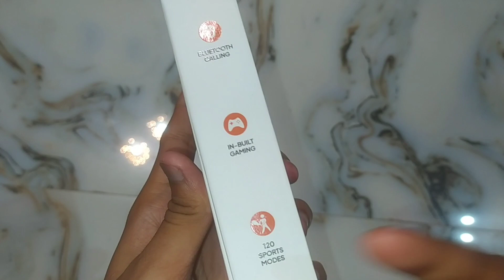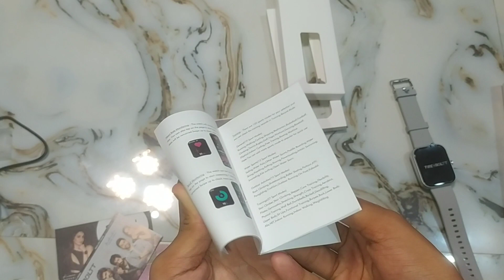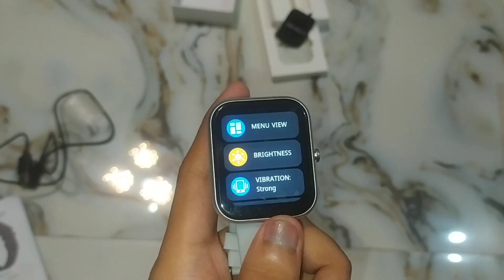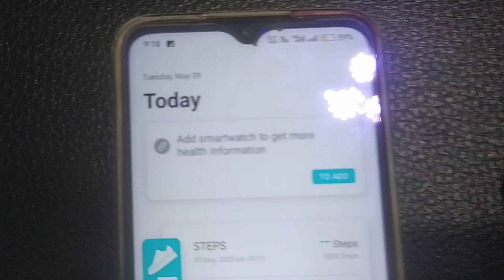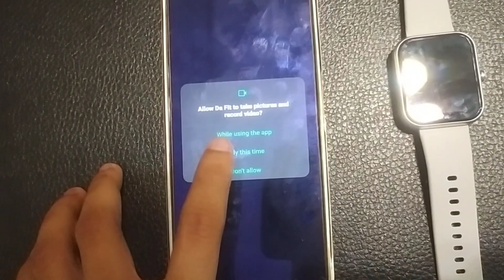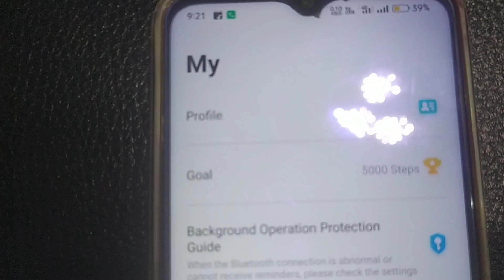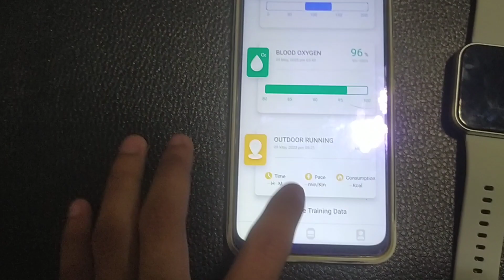Fire-Boltt Wonder Smartwatch Unboxing & Review ⚡ Best Bluetooth Calling Smartwatch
Fire-Boltt Wonder Smartwatch Unboxing & Review under 2000 ⚡⚡